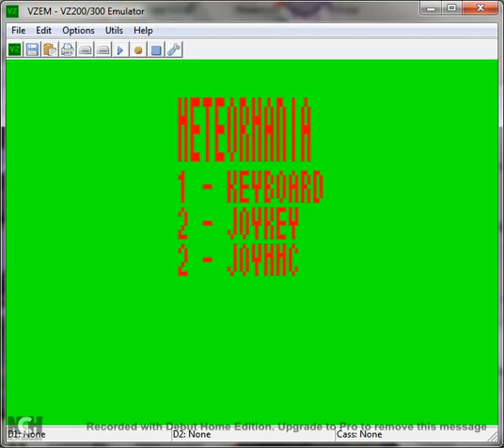VZ200 Meteromania demo